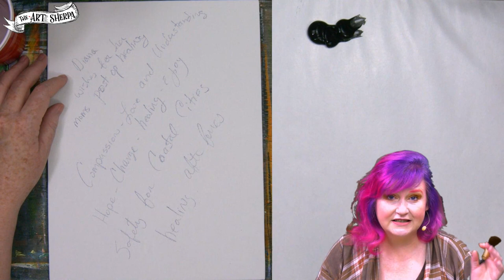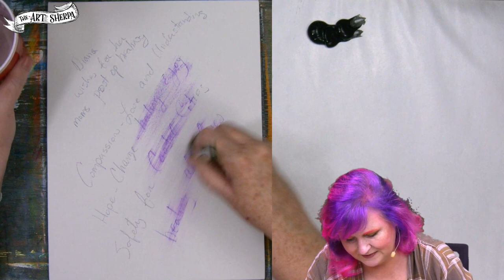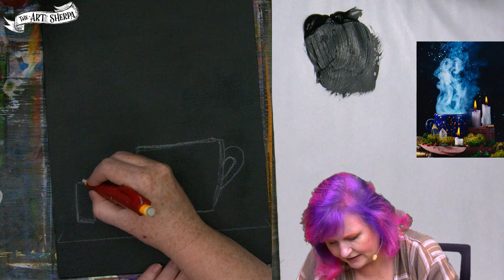Magic Still life 13 days of Halloween live stream painting Step by step Day 10 | TheArtSherpa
How to paint a Spooky Magickal Still life  13 days of Halloween Spooky live painting Step by step . Live streaming Beginner Acrylic  painting step by step lesson for new artists Fully guided YOU CAN PAINT THIS with The Art Sherpa

Below are a list of Recommended materials. These are linked here to make thing easy and convenient for you.
Titanium White
Yellow Medium Azo - Alternate Hansa yellow or Cad Yellow Medium
Quinacridone Magenta
Phthalo Blue (Green Shade)
Phthalo Green (Blue Shade)
Carbon Black - or mars black
3 Sennelier Abstract colors
Burnt Sienna
Primary Red - Alternate Cad red medium or Napthol Red
Purple - any purple but Dioxazine is closest
#8 The Art Sherpa Cats Tongue Brush
15 pack 9 x 12 canvas boards (13+2 Surfaces for all 13 days!!!)
#12 Silverwhite Round brush
Set of 3 Art Sherpa Pouncers
The Art Sherpa Detail Brush Set

[Video Title]
[Video URL]